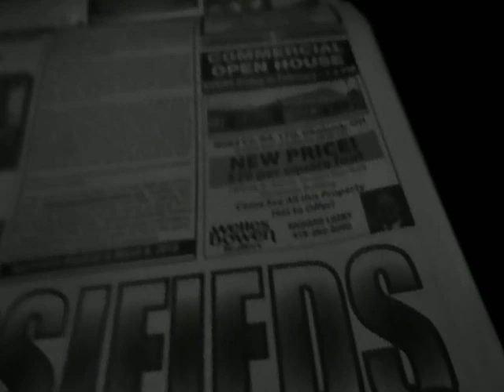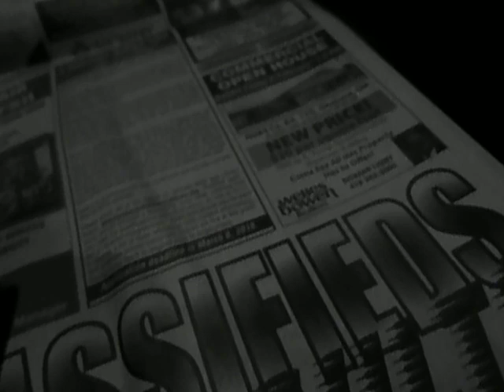putting sunday papers together